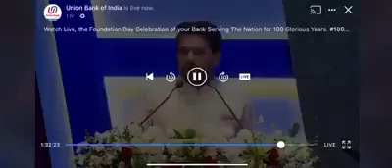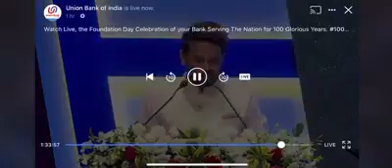Bank Transfer Policy: Anurag Thakur (MoS Finance) Speech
माननीय अनुराग जी, आपने जिस तरह बैंक प्रमुखों के समक्ष HR policies को रखा विशेषतौर पर महिला बैंक कर्मियों की समस्याओं को, उसके लिए आपका तहेदिल से आभार।